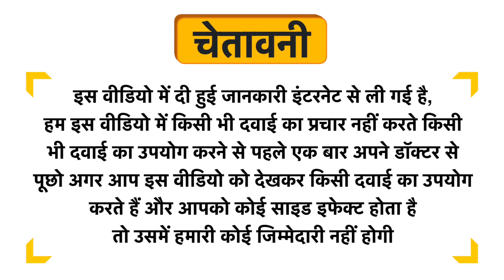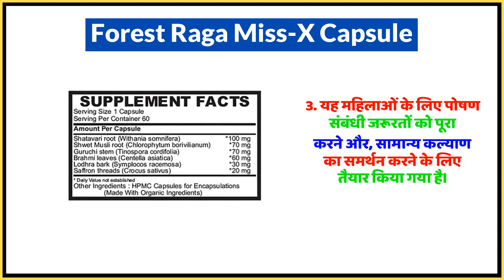Forest Raga Miss-X Capsule Uses in Hindi | Side Effects | Dose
Forest Raga Miss-X Capsule Uses in Hindi | Benefits | Side Effects | Dose